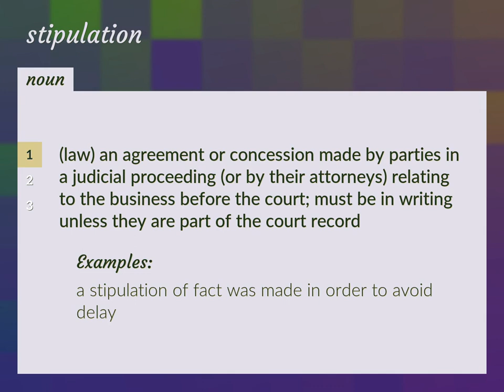Stipulation | meaning of Stipulation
What is STIPULATION meaning?